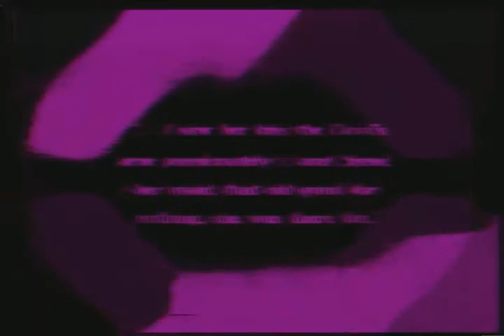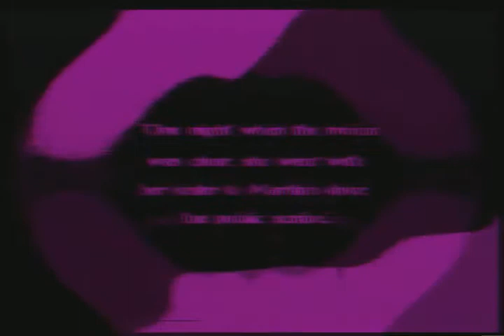Video Glitch Synth ep.48 "south side witch" 1010music blackbox, minibrute 2s, Witch house aesthetic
gah swoon south side state street witches